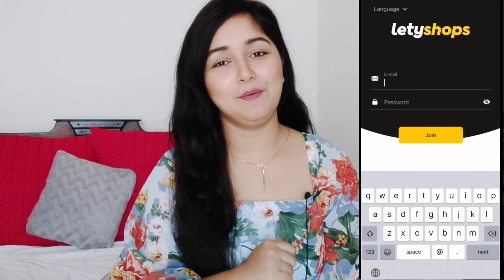90% OFF AJIO WINTER WEAR HAUL, LONG JACKET FOR SAREE, WINTER KURTI, STOLE || AJIO BIG BOLD SALE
Get 5X Cashback (FLAT 20%) on AJIO Big Bold Sale using LetyShops

Clothes links :-

And long jacket